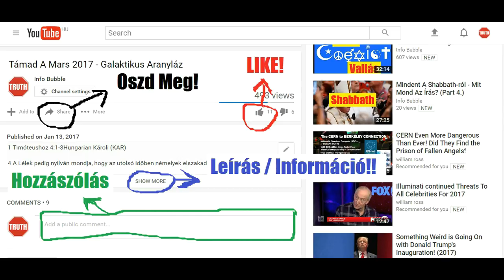Az Óriások (1 Mózes 6) Hangoskönyv Gyerekeknek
YAHUAH ÚTJA YouTube Csatorna:
INFO BUBBLE ON FACEBOOK:
SKYPE: Info Bubble
SHALOM ÉS HALLELUYAH!

1 Mózes 6Hungarian Károli (KAR)

6  Lõn pedig, hogy az emberek sokasodni kezdének a föld színén, és leányaik születének.

2 És láták az Istennek fiai az emberek leányait, hogy szépek azok, és vevének magoknak feleségeket mind azok közûl, kiket megkedvelnek vala.

3 És monda az Úr: Ne maradjon az én lelkem örökké az emberben, mivelhogy õ test; legyen életének ideje száz húsz esztendõ.

4 Az óriások valának a földön abban az idõben, sõt még azután is, mikor az Isten fiai bémenének az emberek leányaihoz, és azok [gyermekeket] szûlének nékik. Ezek ama hatalmasok, kik eleitõl fogva híres-neves emberek voltak.

5 És látá az Úr, hogy megsokasult az ember gonoszsága a földön, és hogy szíve gondolatának minden alkotása szüntelen csak gonosz.

6 Megbáná azért az Úr, hogy teremtette az embert a földön, és bánkódék az õ szívében.

7 És monda az Úr: Eltörlöm az embert, a kit teremtettem, a földnek színérõl; az embert, a barmot, a csúszó-mászó állatokat, és az ég madarait; mert bánom, hogy azokat teremtettem.

8 De Noé kegyelmet talála az Úr elõtt.

9 Noénak pedig ez a története: Noé igaz, tökéletes férfiú vala a vele egykorúak között. Istennel jár vala Noé.

10 És nemze Noé három fiat: Sémet, Khámot és Jáfetet.

11 A föld pedig romlott vala Isten elõtt és megtelék a föld erõszakoskodással.

12 Tekinte azért Isten a földre, és ímé meg vala romolva, mert minden test megrontotta vala az õ útát a földön.

13 Monda azért Isten Noénak: Minden testnek vége elérkezett elõttem, mivelhogy a föld erõszakoskodással telt meg általok: és ímé elvesztem õket a földdel egybe.

14 Csinálj magadnak bárkát gófer fából, rekesztékeket csinálj a bárkában, és szurkozd meg belõl és kivûl szurokkal.

15 Ekképen csináld pedig azt: A bárka hoszsza háromszáz sing legyen, a szélessége ötven sing, és a magassága harmincz sing.

16 Ablakot csinálj a bárkán, és egy singnyire hagyd azt felülrõl; a bárka ajtaját pedig oldalt csináld; alsó, közép, és harmad padlásúvá csináld azt.

17 Én pedig ímé özönvizet hozok a földre, hogy elveszessek minden testet, a melyben élõ lélek van az ég alatt; valami a földön van, elvész.

18 De te veled szövetséget kötök, és bemégy a bárkába, te és a te fiaid, feleséged és a te fiaidnak feleségei teveled.

19 És minden élõbõl, s minden testbõl, mindenbõl kettõt-kettõt vígy be a bárkába, hogy veled együtt életben maradjanak: hímek és nõstények legyenek.

20 A madarak közûl az õ nemök szerint, a barmok közûl az õ nemök szerint és a földnek minden csúszó-mászó állatjai közûl az õ nemök szerint; mindenbõl kettõ-kettõ menjen be hozzád, hogy életben maradjanak.

21 Te pedig szerezz magadnak mindenféle eledelt, mely megehetõ, és takarítsd be magadhoz, hogy neked is, azoknak is legyen eledelûl.

22 És úgy cselekedék Noé; a mint parancsolta vala néki Isten, mindent akképen cselekedék.